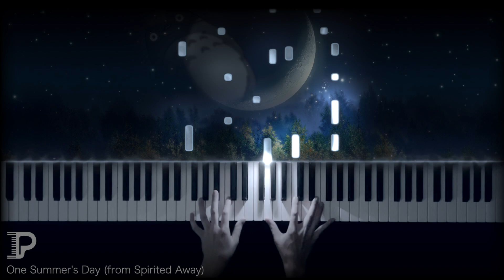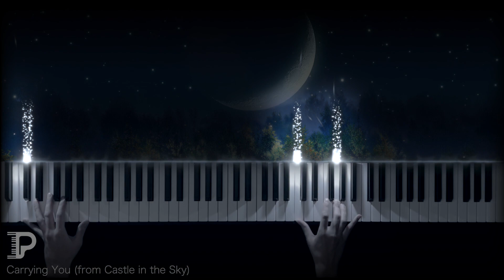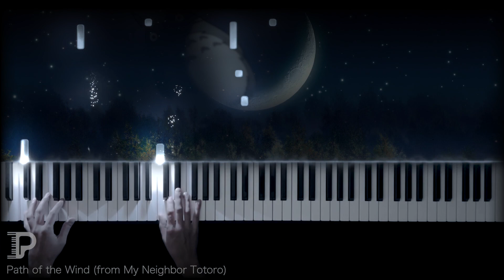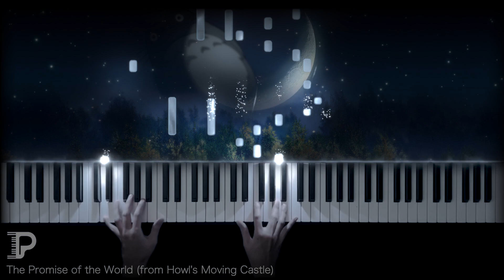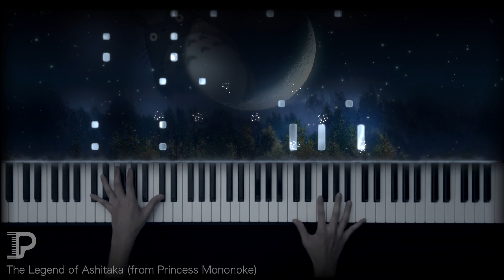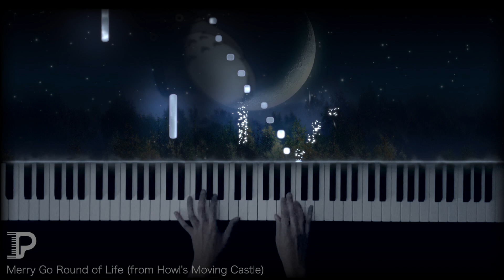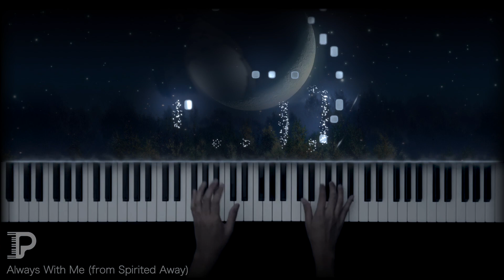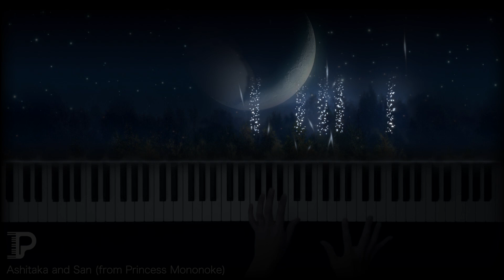13 Most Relaxing GHIBLI Piano Songs 🎹 With Night Forest Ambience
1 hour of soft and calming Studio Ghibli music played to a relaxing, ambient piano sound with gentle forest background SFX. Features calming music for relaxation 😌 , prayer 🙏🏽 , meditation 🧘🏻‍♀️ , study 📚 , and sleep 💤 .

MY SETUP:
Hardware:
- 📱  iPhone 13 Pro (camera: 1080p @ 60 fps)
- ✨  I-Piano MIDI LED Visualizer (for visual lights on my hand)

Software:
- 🎵 SeeMusic (reactive visualizer for falling MIDI notes and particle effects)

Audio Unit Plugins:
- Keyscapes (Spectrasonics)

MEDIA:
- Storyblocks.com (background visuals)

TIMESTAMPS:
0:00 One Summer's Day (Spirited Away)
4:27 Carrying You (Castle in the Sky)
8:03 Nobody Knows Your Heart (Princess Mononoke)
14:09 Path of the Wind (My Neighbor Totoro)
18:13 Legend of the Wind (Nausicaä of the Valley of the Wind)
22:00 The Promise of the World (Howl's Moving Castle)
26:53 The Legend of Ashitaka (Princess Mononoke)
31:50 Heartbroken Kiki (Kiki's Delivery Service)
36:02 Merry Go Round of Life (Howl's Moving Castle)
39:04 My Neighbor Totoro Main Theme (My Neighbor Totoro)
43:55 Always With Me (Spirited Away)
47:45 Ashitaka and San (Princess Mononoke)